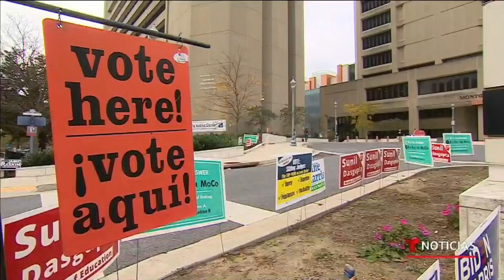Biden y Trump multiplican sus eventos de campaña | Noticias Telemundo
Video oficial de Noticias Telemundo. A pocos días de la contienda electoral más de 70 millones de estadounidenses han votado de forma anticipada. El presidente celebró este martes mítines en Michigan, Wisconsin y Nebraska. Por su parte, Obama hizo campaña en nombre de su exvicepresidente en Florida.